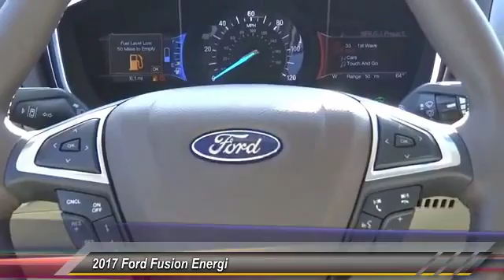2017 Ford Fusion Energi TEMECULA BEAUMONT MENIFEE PERRIS LAKE ELSINORE MURRIETA R171378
2017 Ford Fusion Energi TITANIUM SEDAN

26895 Ynez Rd.

GOSCH FORD TEMECULA PROUDLY SERVING TEMECULA, BEAUMONT, MENIFEE, PERRIS, LAKE ELSINORE, MURRIETA, AND SURROUNDING SOUTHERN CALIFORNIA LOCATIONS. THIS WHITE 2017 Ford FUSION ENERGI IS EQUIPPED WITH A 2.0L 4-Cyl Engine, AUTOMATIC TRANSMISSION, AND RECEIVES AN ESTIMATED . GOSCH FORD TEMECULA 26895 YNEZ RD. TEMECULA CA 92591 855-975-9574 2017 Ford FUSION ENERGI TITANIUM SEDAN Stock #: R171378 | VIN: 3FA6P0SU3HR313423 | 2017 Ford Fusion Energi Titanium Sedan Gosch Ford Temecula